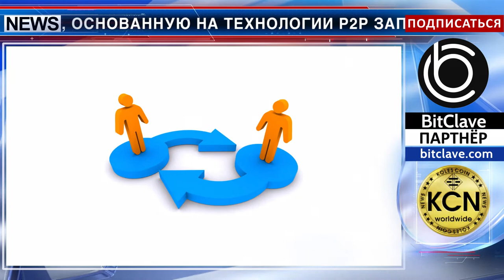Цифровая блочная цепь с защитой и без помех, одноранговая система связи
Платформу, основанную на технологии р2р запускает команда проекта P2P SOLUTIONS FOUNDATION. Инновационная разработка  позволит безопасно и открыто обменивать, хранить цифровые активы и данные.  Проект уже  выпустил собственные токены P2PS  и запустил  ICO, которое продлится до 28 февраля 2018 года. Токен P2PS, новая криптовалюта, которая позволяет осуществлять децентрализованные и безопасные транзакции   на платформе для одноранговой связи. Команда проекта р2р  объявила, что за период проведения  ICO его участниками стало большое количество людей, а также в консультативный совет вошли авторитетные эксперты криптомира.
Планируется, что благодаря использованию децентрализованной системы одноранговых сетей, доступная и защищенная блокчейн-платформа P2PS будет внедрена в правительственных учреждениях,  сфере обороны, образования, медицине, фармацевтике, в банковском деле, финансах  и в других корпоративных секторах.

Для получения дополнительной информации и покупки токенов P2PS, перед их продажей посетите сайт

Инфо: